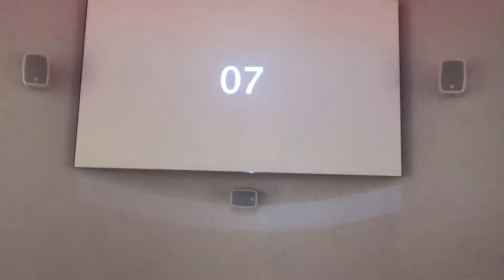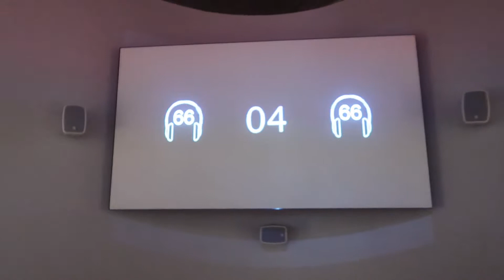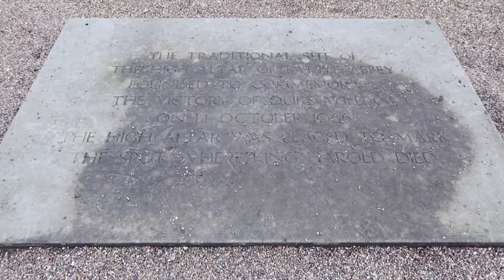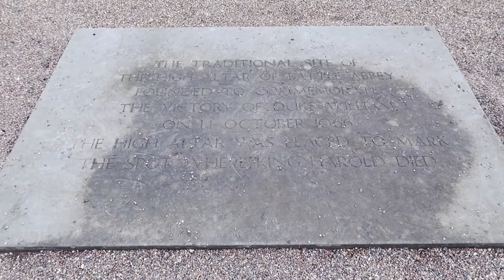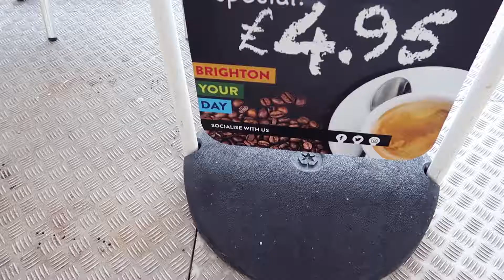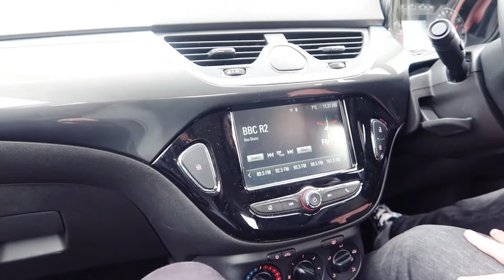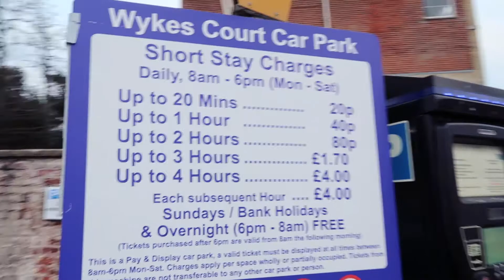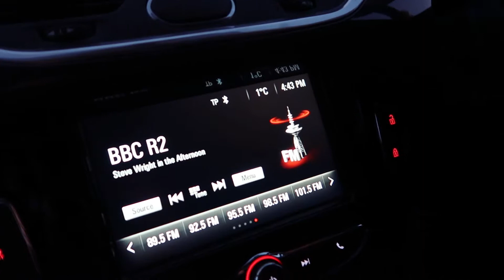The road trip begins! | Travel Vlog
In which Keith drives through London for the first time and we begin our six week road trip!